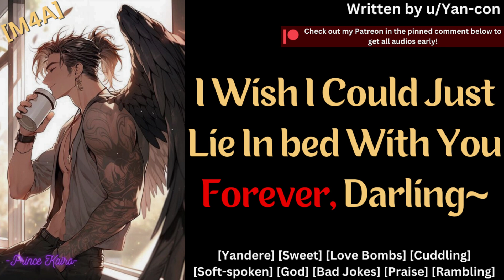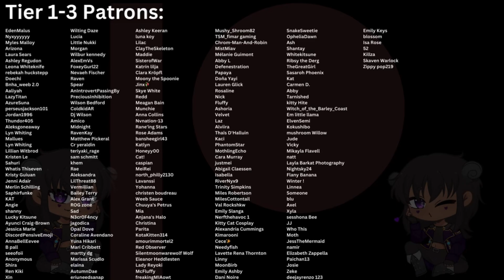[M4A] Cuddles With Your Yandere God Boyfriend [Comfort] [Cuddles] [God] [Bad Jokes] [Ramble] [Cocky]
Author's Description: You're not quite sure how you landed your boyfriend, since they're a literal god. It does come with its perks though! He's willing to warp reality itself to your liking, whether making the sky purple or adding more moons or whatever you want. And even cuddling in bed with him like you are right now is intense... Since he's a yandere.